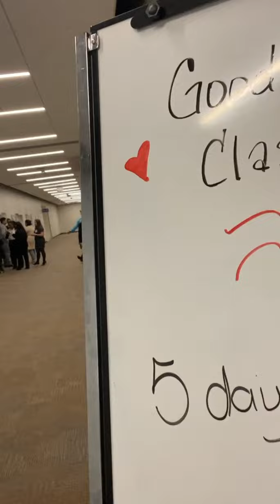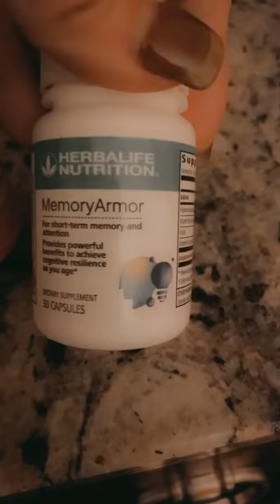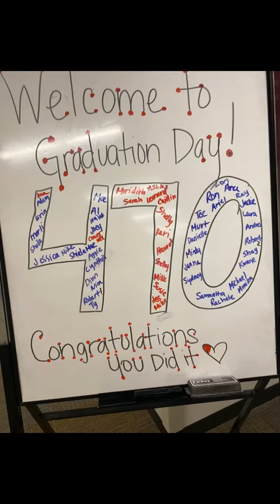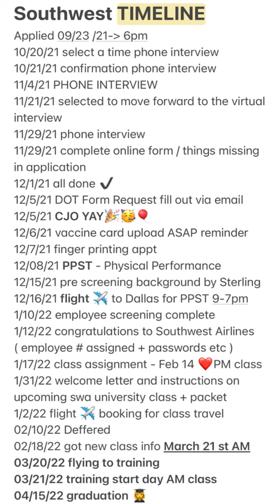PART 2 - TRAINING FOR 30 DAYS TO BECOME A FLIGHT ATTENDANT |THE CHALLENGES |OBSTACLES|STAYING STRONG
SUPPLEMENTS  & BRACELETS I USED TO HELP ME SUCCEED IN TRAINING !

The memory Armor was the supplement I used daily . I recommend to start using it prior to training and during just to get the supplement to start working their magic !!

I also used liftoff for energy , focus , it has B12 and B6 and kept me alert and awake !👇
Just mix it in your water and it saved my life in training !

And because we weren’t allowed to have snacks in class and we didn’t have that much time to eat during our 5-10 min breaks  , this beverage protein drink kept me full until lunch  while i was in class . 👇 there are 2 flavors , peach mango my fav they also have wild berry !!

As for the bracelets,  I wore my fav !! My anti stress and anxiety bracelet !!  to calm me down during drills and testings and to keep me from feeling too much anxiety during the proficiencies daily . Wore it everyday since we were tested daily !!

And I had my success bracelet  ( I wore them together everyday  ) to bring me positive results and success in class , drills /proficiency and testing )

I wore occasionally my love bracelet , for friendship and developing bonds and attracting good relationships throughout training .  Def helps bond with teachers and peers around you ! Love this bracelet and it works for me , very powerful !

I also wore my protection bracelet (my zodiac year isn’t a lucky one so I wore it everyday ) it has it on me for protection.

 as well as my lucky charm bracelet , for constant protection ( you can pick between 1 or 2 dragons )

or my 6 Chinese word protection , which I could hide easily under my long sleeve lol

I know it may look like alot .
I had my main bracelets I wore daily and rotated a few on my other arm .
My dragon I wore on my dominant hand by itself and the rest I sometimes had up to 3 bracelets on on the other wrist .
But was hiding them under my sweater or jacket as it was cold in our classroom !!

✈️ ℱ𝓁𝓎 𝓌𝒾𝓉𝒽 𝒮𝒽ℯ𝓁𝓁𝓎🌹💕

M E N T O R / C O A C H I N G   S E R V I C E &
R E S U M E  S E R V I C E S

 *Hire me - Book your phone /Zoom coaching Session to succeed on your next interview. Schedule your coaching sessions today .ILL HELP YOU with the following:
*Hiring process
*Job searching ,
*Interview prep ,
*Resume editing ,
*Mock interviews,
*Q & A  & more )

Get my fav Herbalife products

📫 M A I L I N G   A D D R E S S  * L E T T E R S
Fly with Shelly /Authentic Feng Shui
304 S. Jones Blvd 6462

📖G E T Y O U R   E - B O O K  T O D A Y /
HOW TO INTERVIEW - SECRET INTERVIEW QUESTIONS & ANSWERS FROM MOST AIRLINES
*IMMEDIATE DOWNLOAD * 👇👇👇👇